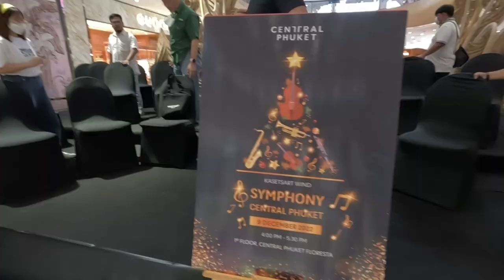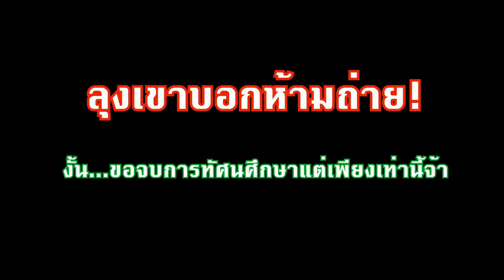ออกเดินทางสู่ภูเก็ตกันเถอะพวกเรา! I Kasetsart Winds Vlog EP6 : Part 1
มาแล้ววว กับ Kasetsart Winds Vlog @Phuket EP6 Part 1 ! 🌴🏖️
 Epนี้ เราจะพาผู้ชมมาดูเบื้องหลังการเดินทางกว่า 12 ชั่วโมง จากกรุงเทพฯ ถึง เทศบาลนครภูเก็ต ว่าจะสนุกสนานเฮฮากันขนาดไหน  🚍
ต่อด้วยบรรยากาศการเล่นมินิคอนเสิร์ตที่ Central Phuket และการเดินชมย่านเมืองเก่าภูเก็ต (Phuket Old Town) สไตล์ชิลๆ ชิคๆ กับพวกเราชาว Kasetsart Winds กันนะคร้าบ 🔆